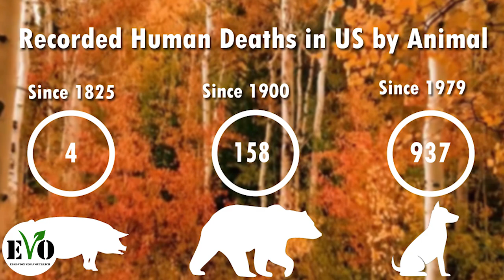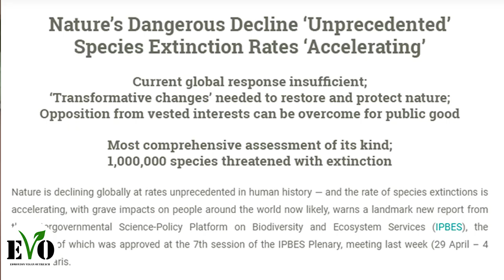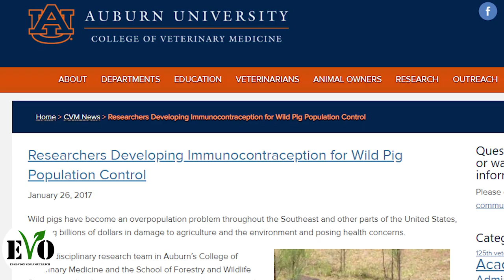Why Hunters Are Wrong About Invasive Species | Edmonton Vegan Outreach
Hunters claim they are needed because of "Invasive Species" found in North America. They couldn't be more wrong. Hunters are making the invasive species situation worse. This video will give you a basic understanding of wild pigs and why hunting is never going to reduce the population. There are more humane ways being developed. This video is the product of two weeks of research and editing.

How much do you know about wild feral pigs and invasive species before this video? What was the most shocking thing you learned from the video?

CLAIMS MADE IN VIDEO

Helicopter Hog Hunting - The Management Advantage #55
       2 BoarBuster™ Traps Dropping at the Same Time: 45 Pigs Captured